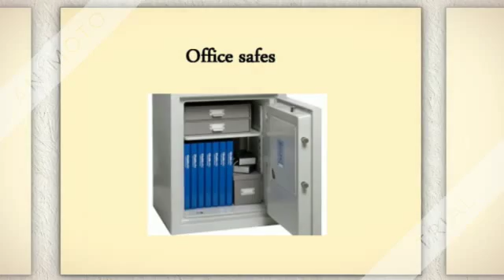Types of Commercial Safes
Buy your commercial safes in online and safe your cashes & other valuable documents.. for buying best quality commercial safes